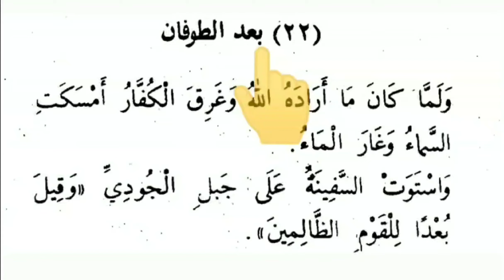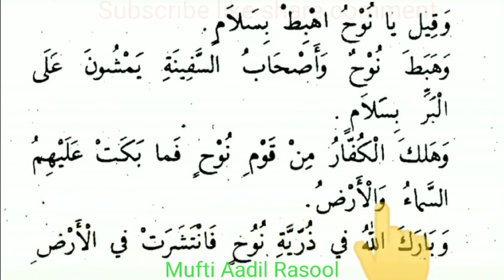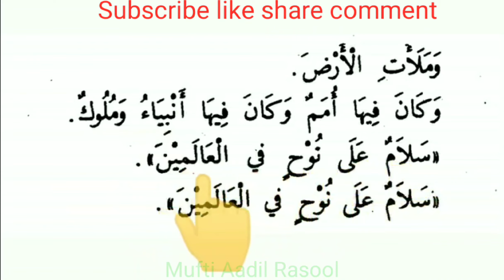Qasas un nabiyeen vol 2 Darse no 22 by Mufti Aadil Rasool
learn Arabic
قصص النبيين